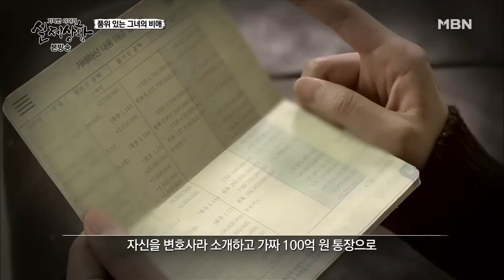[실제상황] 변호사 여자를 집에 들인 남자에게 일어난 사건은?! EP_02